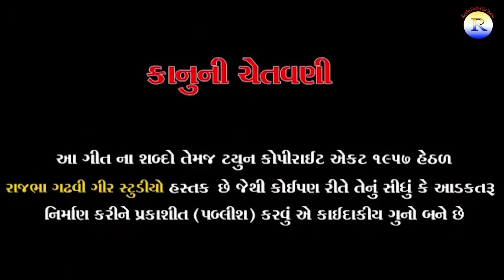Rajbha Gadhvi | હું તો મારી મસ્તી માં | સાવ નવી ગઝલ 2021 | New Gazal 2021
👉 Our Kavi Rajbha Gadhvi Channel Link Click Below Link and Enjoy New Video Daily.

👉New Video Upload time: Daily 6:00pm to 7:00pm

🔰Best regards

👉Rajbha Gadhvi Gir Studio Youtube Channel
👉 Kavi Rajbha Gadhvi Youtube Channel

🙏 Rajbha Gadhvi Na Saune Jay Mataji